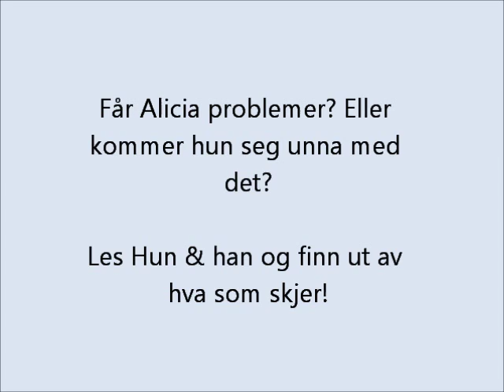Hun & han - Saja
Saja 10B